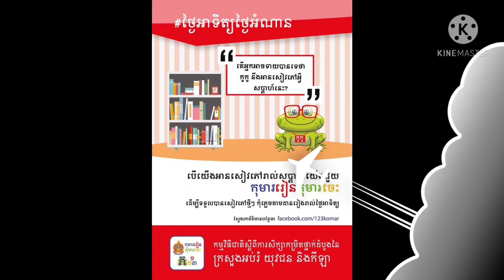G1/Khmer/អំណានរឿងនិទានខ្លី រឿងបូបូរៀបចំ ទៅសាលារៀន/27.01.22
រឿងនិទានល្អៗសម្រាប់កុមារ